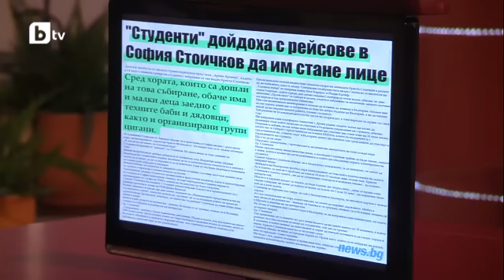Шоуто на Слави: Гацо Бацов - Лицето на студентските протести Христо Стоичков (Краси Радков)